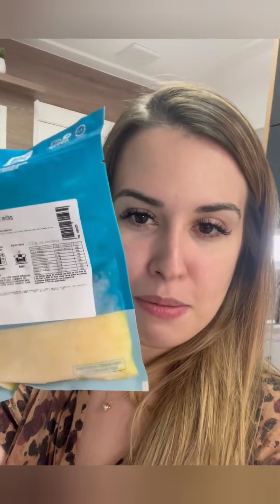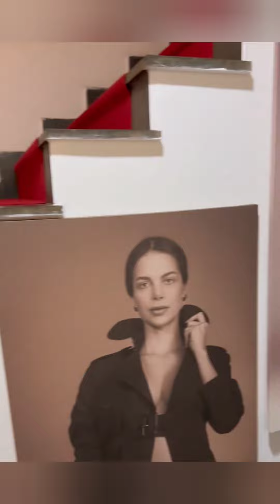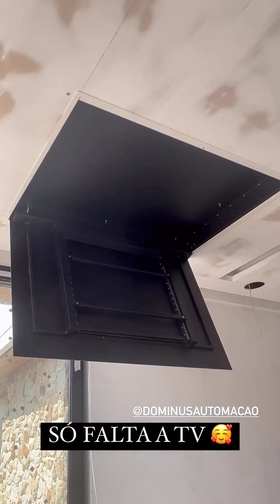família santina fabi já tá melhor saiu pra fazer fotos e trabalhar, niina e gui foram visitar a obra